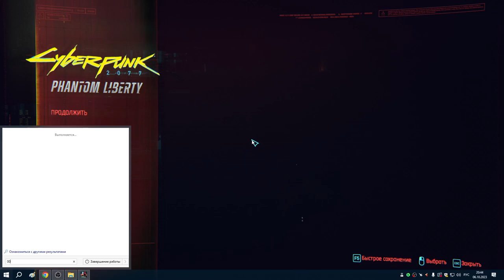53 Битва с боссом и наконец фриплей